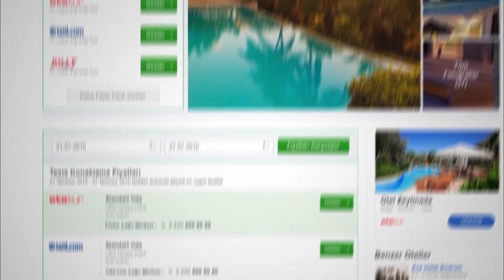Misket Otel Bodrum | Neredekal.com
Misket Otel, dört mevsim başka güzel olan tatil beldemiz Bodrum Gümüşlük'te misafirlerini ağırlamakta. Sadece yerli turistlerin değil yabancı turistlerin sıklıkla geldiği Bodrum'da siz de şık ve konforlu bir konaklama istiyorsanız Bodrum otelleri arasından tercihinizi Misket Otel'den yana kullanabilirsiniz.

Bodrum Gümüşlük otelleri listesinde yer alan Misket Otel denize sadece 5 dakikalık kısa bir yürüyüş mesafesinde. Harika bir manzaraya ev sahipliği yapan tesis bahçesi, özellikle gün batımında misafirlerine harika bir manzara sunmaktadır. Tesisin bahçesi oldukça keyiflidir.

Gün içinde bu bahçede vakit geçirebilir, kitap okuyabilirsiniz. Konforlu mobilyalarla sade ve şık bir dizaynın yakalandığı konaklama birimlerinin tamamında klima, düz ekran TV ve mini bar standart olarak yer alır. Konforunuz için tüm odalarda, duşlu özel banyo ve balkon mevcuttur.

Bodrum'da sakin ve huzur dolu bir konumda yer alan tesis, bütün bir yılın yorgunluğunu atmak ve dinlemek için oldukça ideal. Misafirler sıcak yaz günlerinde serinlemek için denizi tercih edebilir ya da tesisin açık yüzme havuzunu kullanabilirler. Havuzun etrafı şezlong ve güneş şemsiyeleriyle donatılmıştır. Konuklar burada güneşin tadını çıkararak bronzlaşabilirler.

Tesis bünyesindeki restoranda her sabah misafirlerin damak zevkine uygun Ege lezzetleriyle ve hamur işleriyle donatılmış açık büfe kahvaltı servisi sunulmaktadır. Özel araçlarıyla tesise gelen konuklar için ücretsiz otopark alanı vardır. Misket Otel misafirlerine kredi kartıyla ödeme seçeneği de sunmaktadır. Gümüşlük'te bulunan Misket Otel Bodrum şehir merkezine 20 kilometre, Milas Bodrum Havalimanı'na 43 kilometre uzaklıktadır.

5 Mayıs – 15 Ekim tarihleri arasında hizmet vermekte olan Misket Otel Bodrum'a hemen erişmek ve daha detaylı bilgi edinmek için adresini ziyaret edebilirsiniz.

Misket Otel Bodrum ile keyifli bir tatil dileriz.

Video hakkında kısa ipuçları:
0:02 Misket Otel Bodrum'un sahili ve çevresinin drone ile yukarıdan görünümü.
0:06 Misket Otel Bodrum'un bahçe görünümü.
0:12 Misket Otel Bodrum'un havuzunun yukarıdan görünümü.
0:26 Misket Otel Bodrum'un odalarının ayrıntılı görünümü.
0:41 Misket Otel Bodrum'un odalarındaki balkondan manzaranın görünümü.
00:48 Misket Otel Bodrum'un misafirlerine servis ettiği kahvaltının görünümü.
1:05 Misket Otel Bodrum'un bar ve masaların olduğu bahçenin görünümü.
1:13 Misket Otel Bodrum'un önündeki denizin berrak suyunun görünümü.

Neredekal.com Ekibi